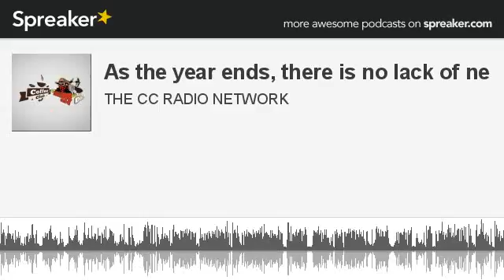As the year ends, there is no lack of ne (part 4 of 7, made with Spreaker)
As we come to the end of the year, there is no slow down in news and political issues.   There is no lack of murders all over the world.   ISIS is on the move with no signs of slowing their march, and I am sure there will be no pause for the holidays.  So what can the average person around the world do about it? Not much, except maybe voice their opnions to their government represerntatives and show a little love to your neighbors and the needy.  What do you think we can do as individuals???